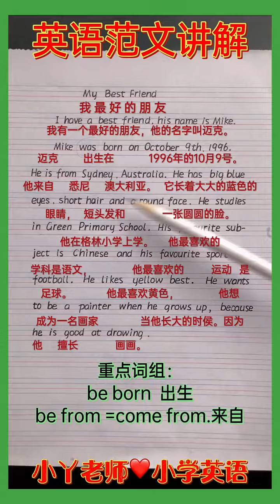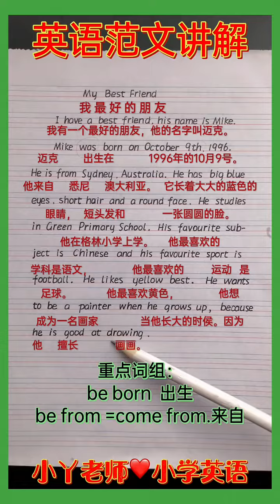706 英语作文 英语 实用英语